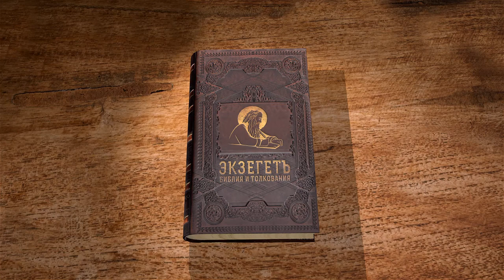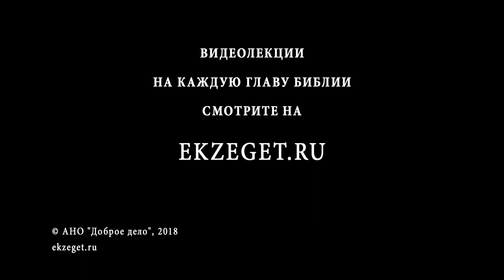Книга пророка Иезекииля. Глава 45. Андрей Десницкий. Ветхий Завет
Разбирает главы пророка Иезекииля библеист Андрей Десницкий, на основе собственного перевода с древнееврейского. 45 глава - раздел земли в видении Иезекииля, священный участок для Господа, жертвы.